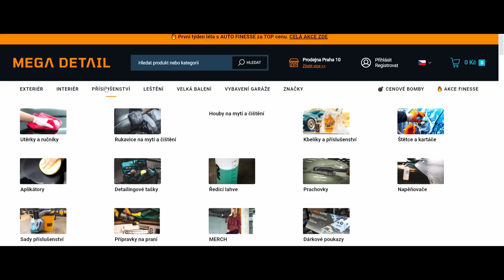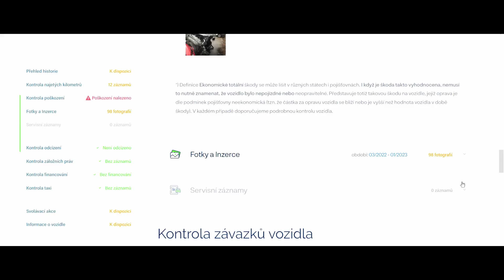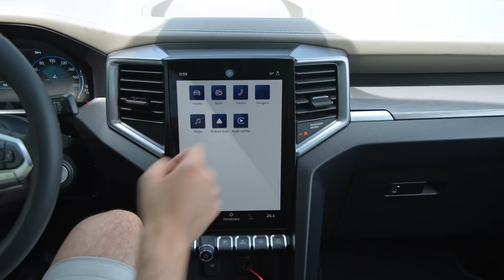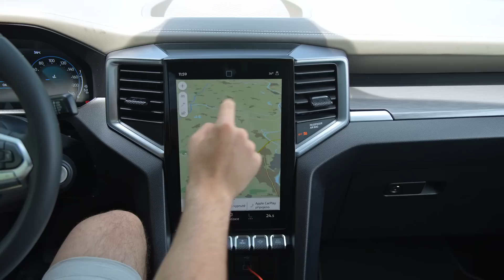Volkswagen Amarok V6 | Guláš se šesti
Kód: Hrubis
nevztahuje se na balíček 199 Kč a slevy nelze sčítat s jinými slevami

Volkswagen Amarok přijíždí v druhé generaci, a není to tak úplně Volkswagen. Vadí to ale vůbec něčemu?

Pořádné kladivo (0:00)
Fordswagen (2:33)
USA! (4:52)
Děkujeme za ty dary (6:58)
Něco lepší, něco horší (11:54)
Tvrďák (15:23)
Tohle všechno dokáže (19:33)